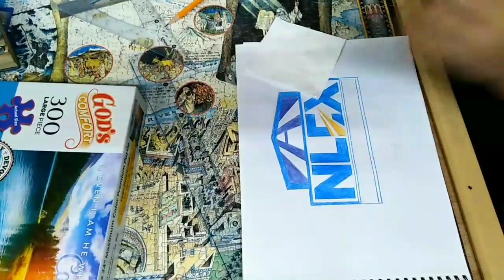How to Draw the NLEX ROAD WARRIORS Logo - PBA Team